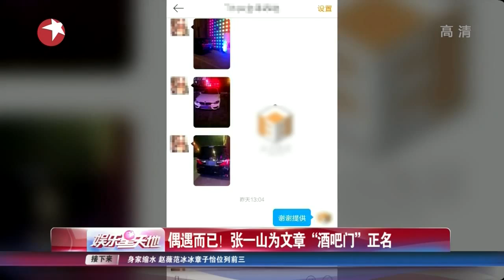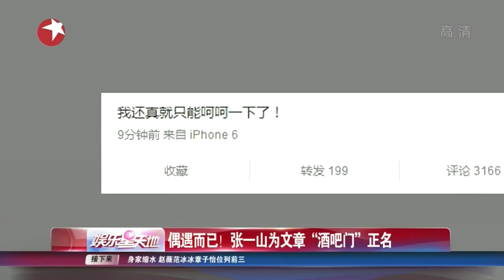偶遇而已 张一山为文章”酒吧门“正名